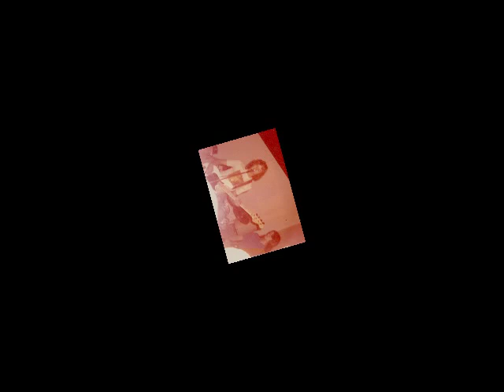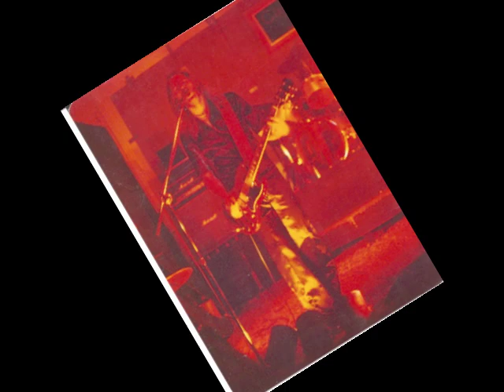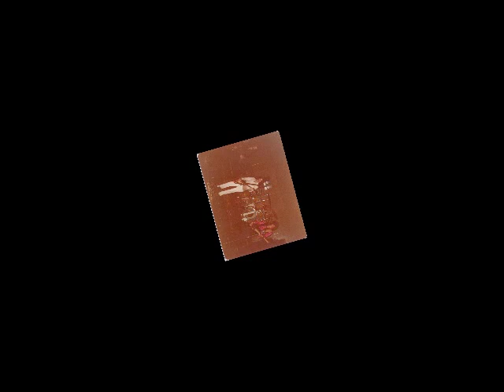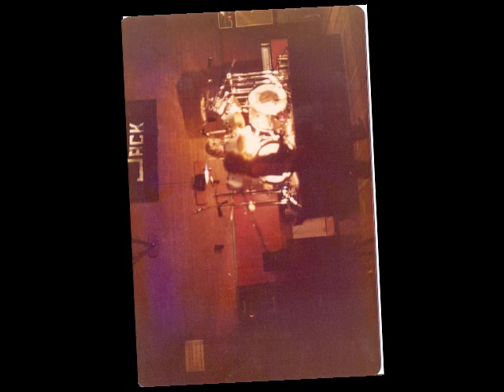Calico Jack "The Song Remains the Same"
This song is from our last gig in the Troy High school gym off a 40 year old cassette. Calico Jack was Rick DeVoll (guitar, vocals) Craig Riech (bass, vocals) Jeff Cassidy (drums) and Bob Faeser (guitar). Also Joel Challender (vocals) Ian Peterson (drums) John McRory (drums) Gary Shaun Sean Savord (vocals) We were together Between 1975 and 1978 and played many dances and parties around the Yorba Linda and Fullerton area. Most in our practice studio...Keggerrrrrr !